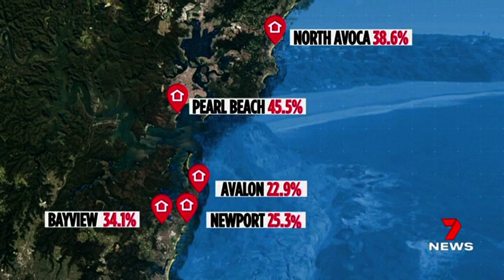Channel 7 6pm News 12/12/2020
Auction Results worthy of the news.

8 Graham Avenue, Eastwood